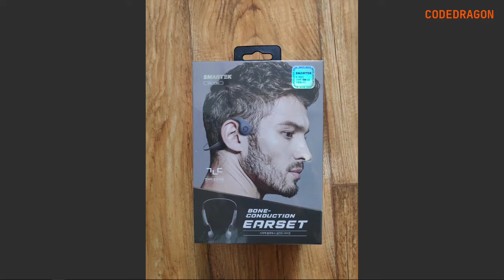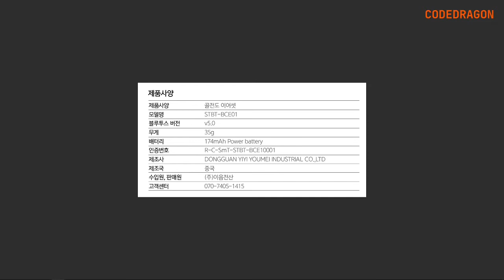SMARTEK 스마텍 골전도 블루투스 헤드셋 STBT-BCE01 언박싱 unboxing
● 제품정보, 매뉴얼, 스마텍 골전도 블루투스 이어셋 STBT-BCE01 - 이음전산